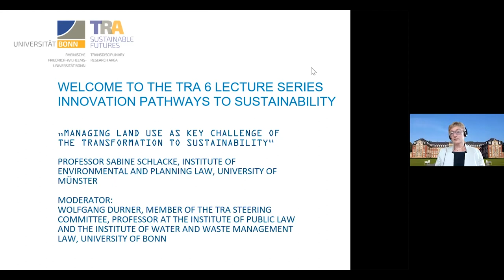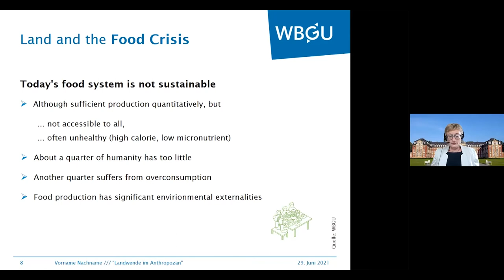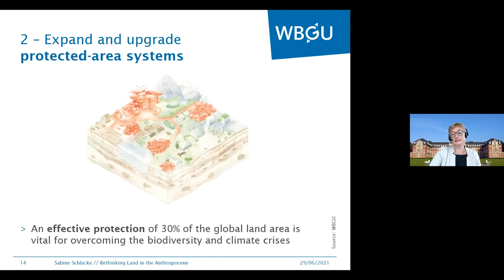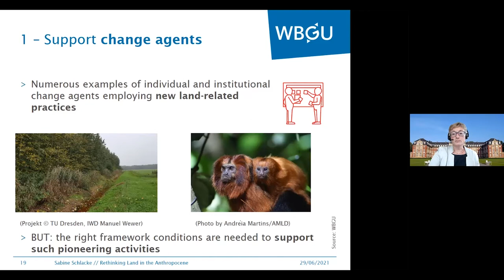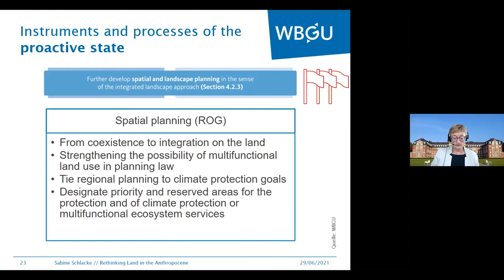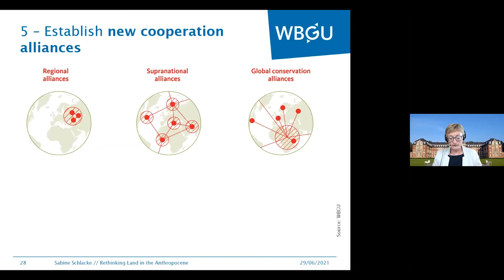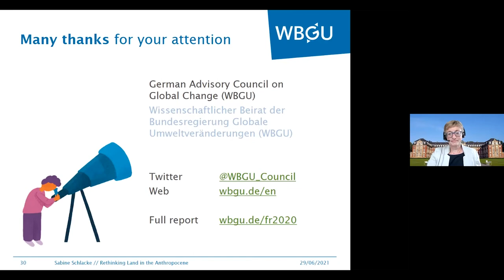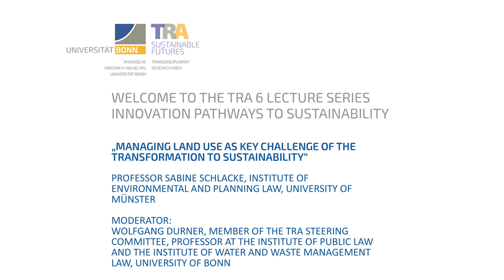Lecture Series “Innovation Pathways to Sustainability”: Prof. Sabine Schlacke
The Transdisciplinary Research Area “Innovation and Technology for Sustainable Futures” organizes the Distinguished Lecturers Series “Innovation Pathways to Sustainability”, a forum for high profile and internationally visible scientists who are active in academia or at the science-policy interface.

For this edition we invited Sabine Schlacke, Professor at the Institute of Environmental and Planning Law, University of Münster

Title:
Managing land use as key challenge of the transformation to sustainability

Abstract:
Only if there is a fundamental change in the way we manage land can we reach the targets of climate-change mitigation, avert the dramatic loss of bio-diversity and make the global food system sustainable. The WBGU proposes five multiple-benefit strategies illustrating ways of overcoming competition between rival claims to the use of land. These should be promoted by five governance strategies, especially by setting suitable framework conditions, reorienting EU policy and establishing alliances of like-minded states.